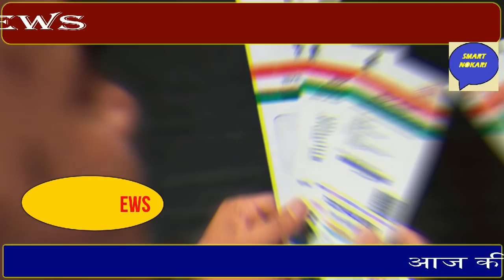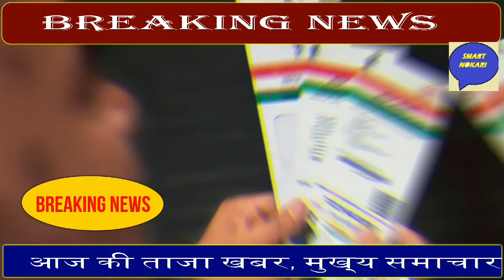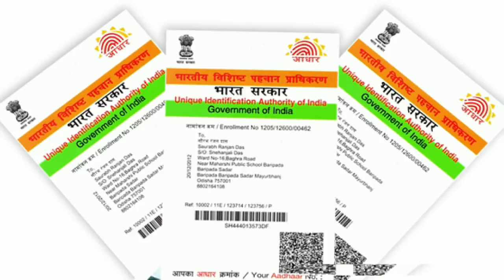02 May 2020 आज की खबरें|देश के मुख्य समाचार | आज की ताजा खबरें| mausam Vibhag aaj weatherNews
02 May 2020 आज की खबरें|देश के मुख्य समाचार | आज की ताजा खबरें|2020| mausam Vibhag aaj weatherNews

1. weather forecast
2. weather today
3. weather forecast india
4. weather report
5. rain weather
6. आज का मौसम कैसा रहेगा 2020
7. आज के मौसम का हाल
8. मौसम समाचार
9. मौसम विभाग
10. कल का मौसम कैसा रहेगा
11. आज के मौसम की जानकारी
12. आज रात का मौसम कैसा रहेगा
13. कल का मौसम कैसा रहेगा
14. आज का मौसम दिल्ली
15. आज का मौसम पंजाब
16. आज का मौसम उत्तर प्रदेश
17. आज का मौसम कैसा रहेगा 2020 . आज रात का मौसम कैसा रहेगा
19. आज का मौसम दिल्ली
20. कल का मौसम कैसा होगा
21. आज का मौसम का हाल वीडियो 22. मौसम समाचार
23. कल का मौसम कैसा रहेगा 2020 Topic Cover :- आंध्र प्रदेश मौसम ख़बर,